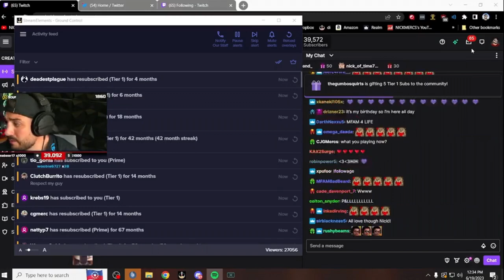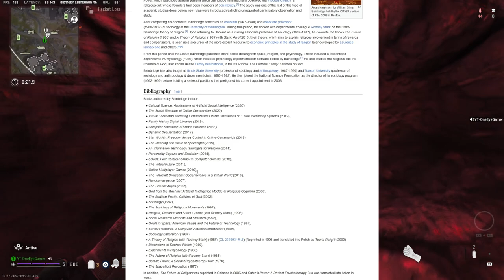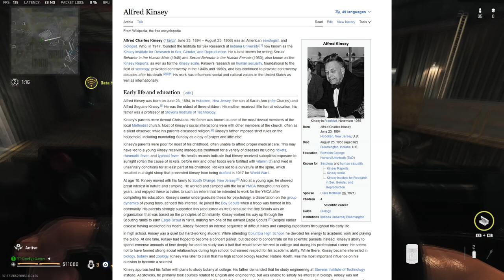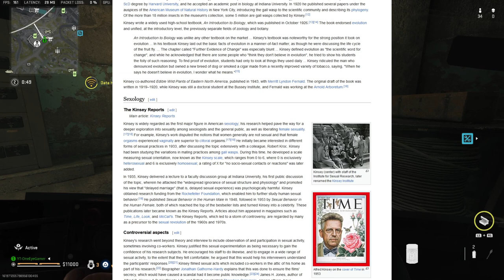The Dark Truth Behind Activision's Attempt to Ban Nick Mercs